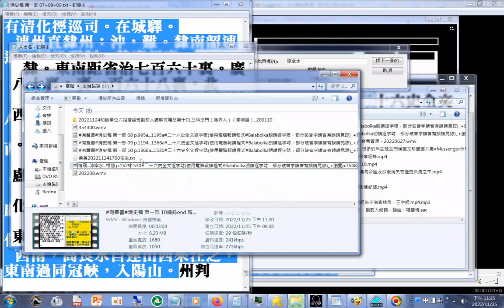清史稿 第一部 梅嶺...涼傘水...楞枷 p.1529...1530 另有#二十六史全文逐字唸